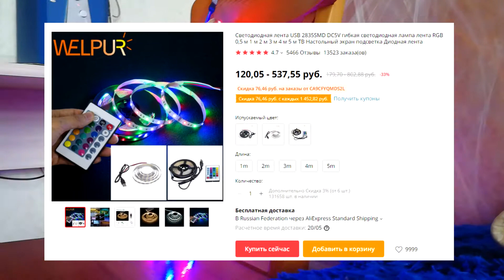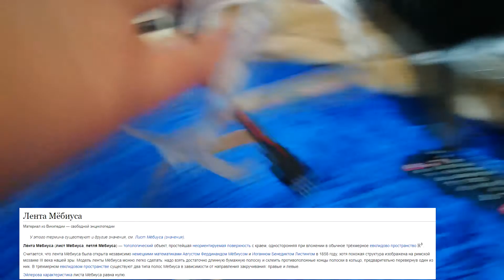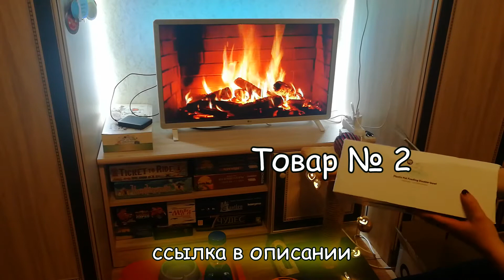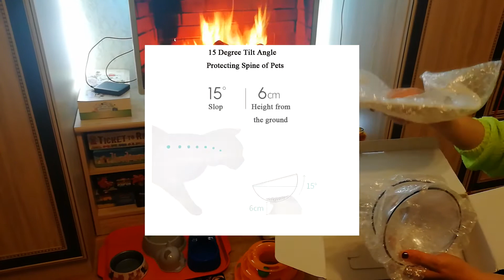Три волшебных подарка с АлиЭкспресс / Three presents from AliExpress (Xiaomi™)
Еще до самоизоляции мы заказали подарки себе и коту. 🎁 И вот подарки приехали! Нам всё понравилось. Решили поделиться впечатлениями:

00:00 - 🧡 Красивая подготовка антуража
00:30 - 💛 Светодиодная лента не Xiaomi
04:40 - 💜 Миски для кошек Xiaomi
12:20 - 💚 Зубная нить почти Xiaomi